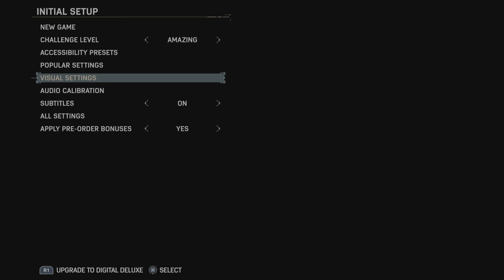Marvel's Spider-Man 2 Prologue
YAYYYYYY!:]